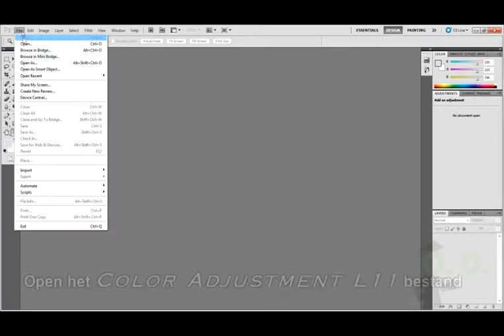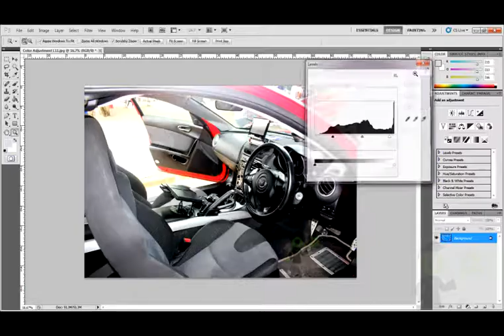Les 11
Title: Kleur aanpassing
om alle oefen bestanden van deze cursus te downloaden.
Productie: Online Docent
Doel: Door middel van gratis ICT trainingen positieve ontwikkeling te weeg te brengen bij zowel jong en oud.